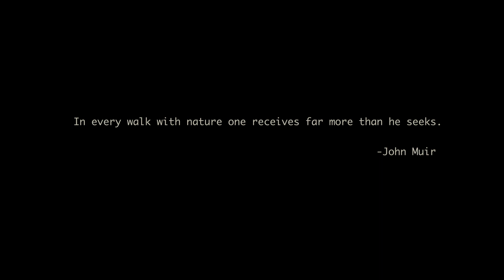Walking lightly: outdoor philosophy class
A Walk in the Woods 2019: Floris van den Berg takes MA students Environmental Ethics into the woods looking for a deep ecology experience.
Filmed and edited by Rebecca MacKinnon.